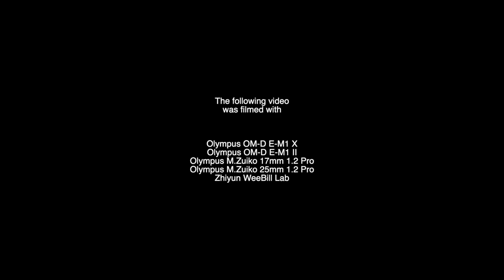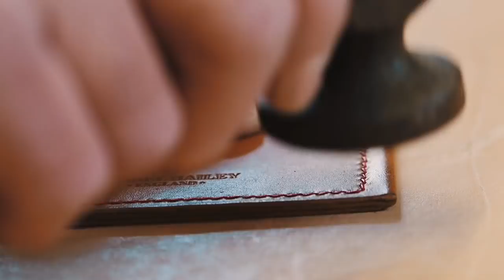Thank You!! Making docu-film with Olympus EM1X - RED35 VLOG 035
I can't say enough thank you from all those lovely messages on my last vlog! This is really from the bottom of my heart! So keeping this week's vlog short yet I want to share a little documentary film I made for an incredible human being, Dan Bailey, a true leather artisan! The whole thing was filmed with EM-1X and EM-1 Mark II, hope you guys enjoy it!

Check out our gear that we use on this Channel and Jimmy's work.

Panasonic Leica DG 25mm 1.4 ASPH
Panasonic Leica DG 42.5mm 1.2 ASPH

Billingham Hadley ONE
Billingham Hadley Small
Billingham Eventer
Billingham 25